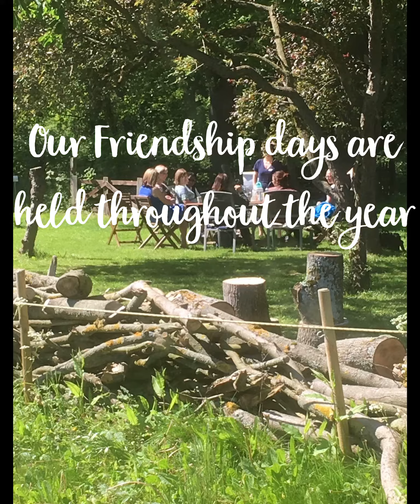An Introduction to Friendship Days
Our popular friendship days are held throughout the year. These mainly outdoor and under gazebo sessions include:
- Welcome refreshments
- Simple activities including practical things like gardening, flower and other crafts
- Sharing memories
- A walk around the site looking at plants, nature and wildlife
- A picnic that can be eaten on site with others or taken home
The activities on these days are all specifically designed to suit older people, including those living with dementia or other conditions and their carers and past carers.